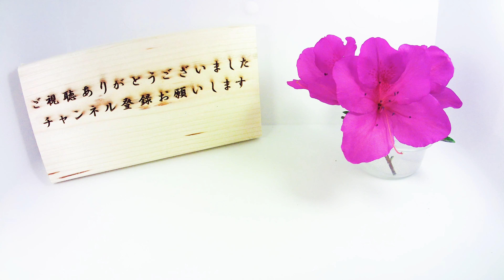オシロイバナの開花(花の開花#69)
オシロイバナの開花をタイムラプス撮影してみました。
道端や様々な所で綺麗な花を咲かせているオシロイバナですが
名前の由来は種子を割るとおしろいのような粉が出てくる所から
オシロイバナと言う名前が付いています。